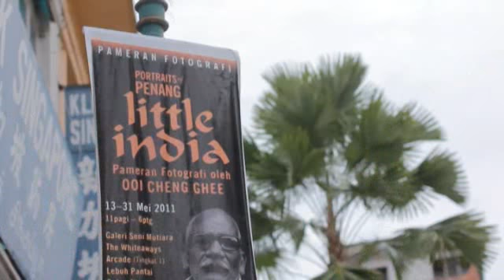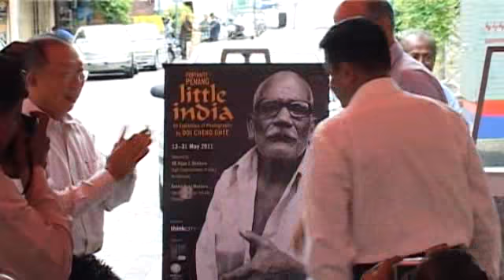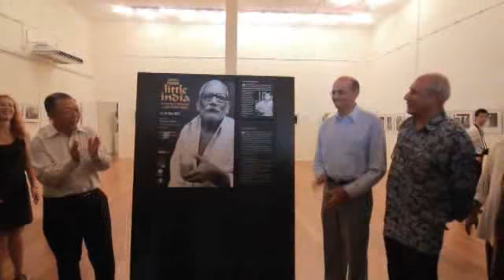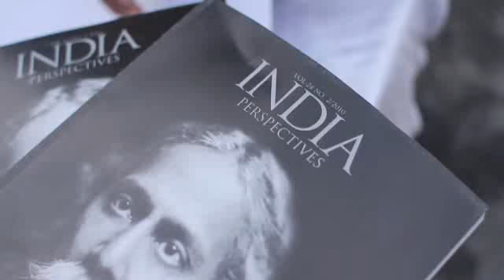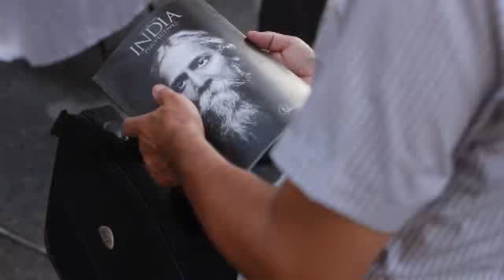Rabindranath Tagore and the Cosmopolitan Vision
Think City : Rabindranath Tagore and the Cosmopolitan Vision